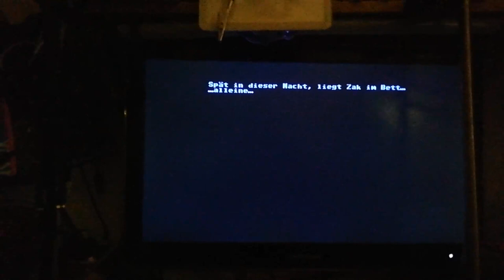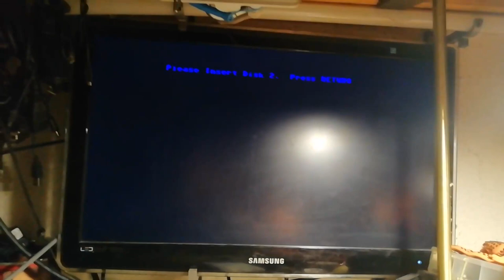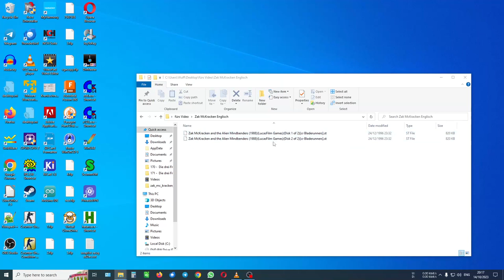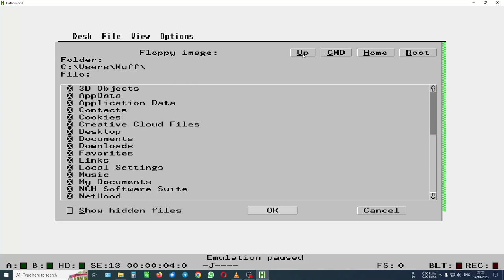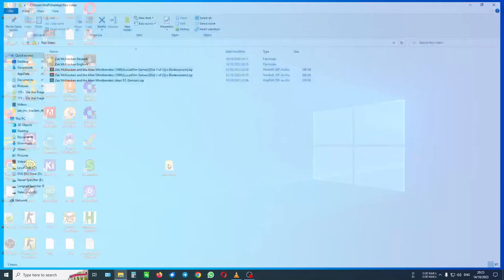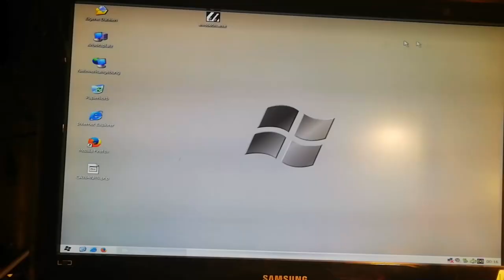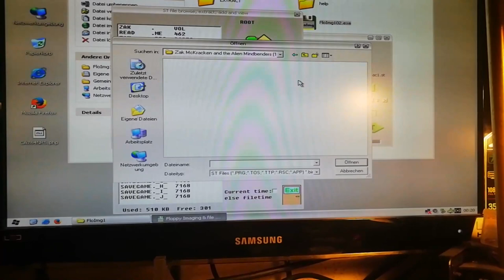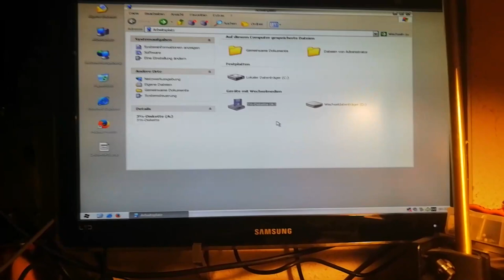Atari 1040ST(F) Zak MC Kracken auf Deutsch. Wie geht das. (#75/23)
Hier habe ich mal schnell versucht zu zeigen wie ich mir eine Deutsche Zak MC Kracken  Version gebastelt habe. Da es für den Atari die überwiegend bzw fast ausschließlich nur in Englisch zu Downloaden giebt als Fertige Disk Immage.
Ich habe die Deutsche version bekommen die eigendlich ausschließlich für einen Emulator gedacht ist.
Und dann aus beiden der Englischen und Deutschen eine zusammen gebastelt.

( Funfact, als C64/C128 und Amigianer müsste ich eigendlich den ATARI Scheuen wie der Teufel das Weihwasser oder der Vampier das Sonnenlicht.
 Viele C64iger oder Amigianer  mögen patou nicht den ATARI udn witzeln immer wenn sich da das Stiefkind Atari irgend wo mit einmogelt. )

Ich musste nun die Links entfernen da eine der seiten wohl gehakt wurde. und ihr somit nun nicht mehr sicher downloaden könnt. habe deswegen auch eine verwarnung erhalten.

Heiko Remus
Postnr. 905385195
Packstation 102
23556 Lübeck